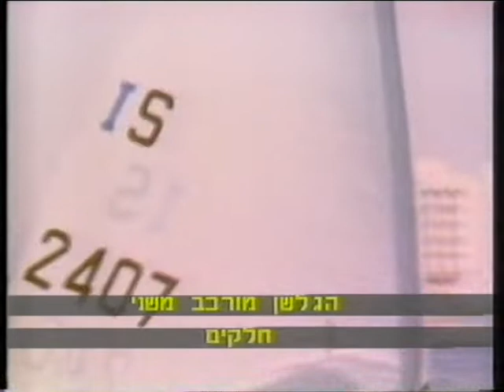מבזק חדשות בערבית + מגזין ספורט בערבית (חלקי) 1988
משידורי הטלוויזיה הישראלית בערבית.